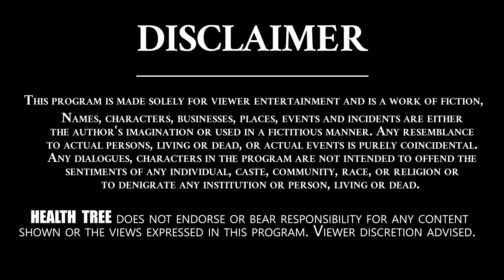Use Pulse Oximeter And Check Oxygen Levels Regularly & How It Helps | Dr. CL Venkata Rao | HT